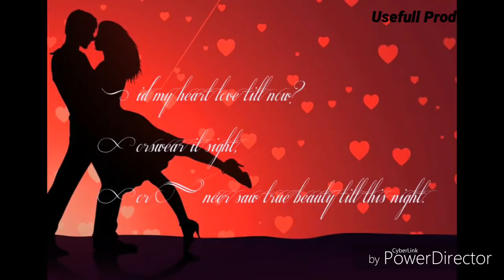Best Gifts For Girlfriend on Valentine's Day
Best Gifts For Girlfriend on

Purchase Link :-

gift to buy your girlfriend
,best gift,
gift ideas
,holiday gift ideas
,affordable gifts for women
,affordable gift ideas,
what to buy a girl
,best gifts for girls
,inexpensive gift ideas,
holiday buying guide,
holiday,present
,how to,
advice
,tips